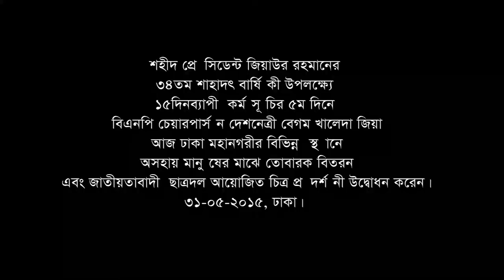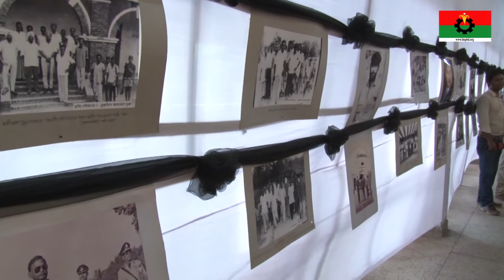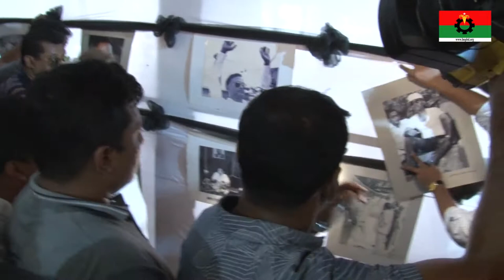শহীদ জিয়ার ৩৪তম শাহাদাৎবার্ষিকী উপলক্ষে তবারক বিতরণ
মহান স্বাধীনতার ঘোষক, বহুদলীয় গণতন্ত্রের প্রবর্তক, আধুনিক বাংলাদেশের স্থপতি শহীদ রাষ্ট্রপতি জিয়াউর রহমান (বীর উত্তম) এর ৩৪তম শাহাদাৎবার্ষিকী উপলক্ষ্যে নয়াপল্টন কেন্দ্রীয় কার্যালয়ের নিচতলায় (৩১ মে ২০১৫) জাতীয়তাবাদী ছাত্রদল আয়োজিত শহীদ জিয়ার কর্মময় জীবনের উপর আলোকচিত্র প্রদর্শনীর শুভ উদ্বোধন এবং ঢাকা মহানগরীর বিভিন্ন স্থানে অসহায় মানুষদের মাঝে তবারক বিতরণ করেন দেশনেত্রী বেগম খালেদা জিয়া।